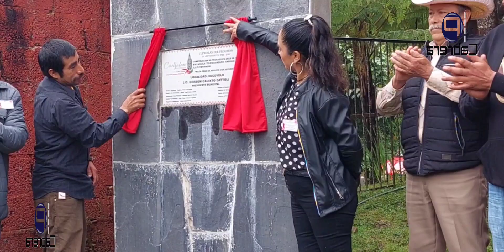19 de noviembre de 2023